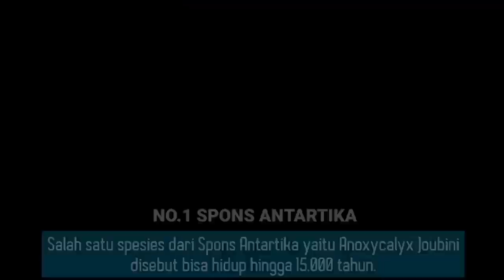TOP 7 HEWAN USIA TERLAMA DI DUNIA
Inilah Top 7 Hewan Yang Memiliki Umur Atau Usia Terpanjang Mendekati Keabadian Di Dunia

Support Channel ESP 7 INFO
Terima Kasih